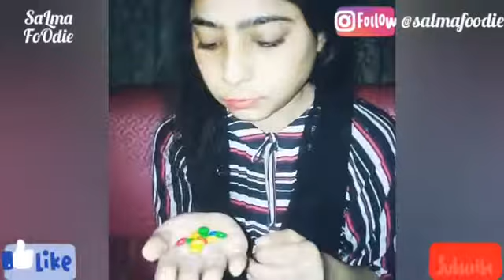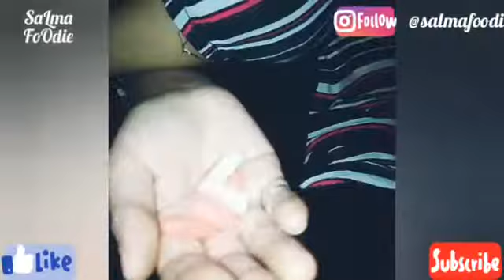my favorite sweet's 😍 Vlog#7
My name is salma and i am new YouTuber i love food i love games i love chatting with my friend i make videos vlog or hmmmm bs videos 😂😂